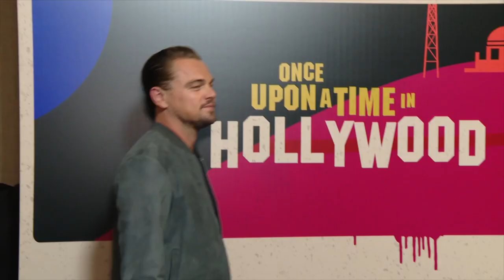Once Upon A Time In Hollywood Set Images Quentin Tarantino (2019)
This video is about Once Upon A Time In Hollywood Set Images. A film by Quentin Tarantino (2019). Here are some great set images from Quentin Tarantino's Once Upon A Time In Hollywood (2019)

Quentin Tarantino’s Once Upon a Time... in Hollywood visits 1969 Los Angeles, where everything is changing, as TV star Rick Dalton (Leonardo DiCaprio) and his longtime stunt double Cliff Booth (Brad Pitt) make their way around an industry they hardly recognize anymore.   The ninth film from the writer-director features a large ensemble cast and multiple storylines in a tribute to the final moments of Hollywood’s golden age.

Written and Directed by:  Quentin Tarantino

Produced by:    David Heyman
Shannon McIntosh
Quentin Tarantino

Cast:      Leonardo DiCaprio
     Brad Pitt
     Margot Robbie